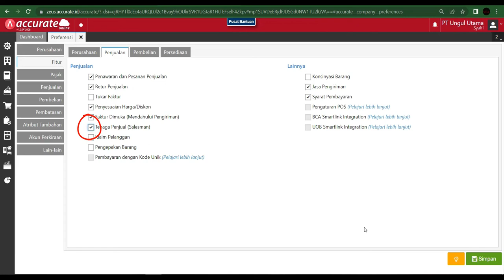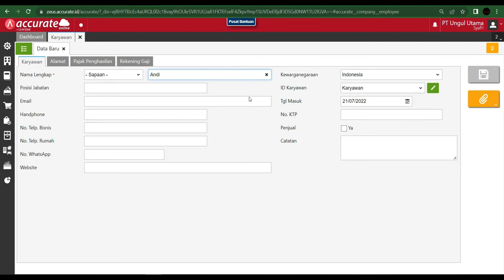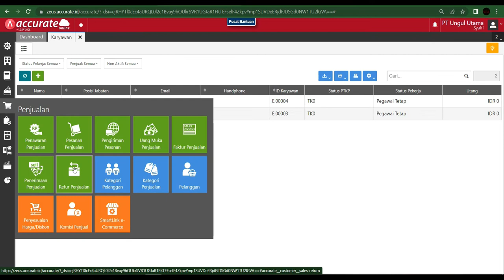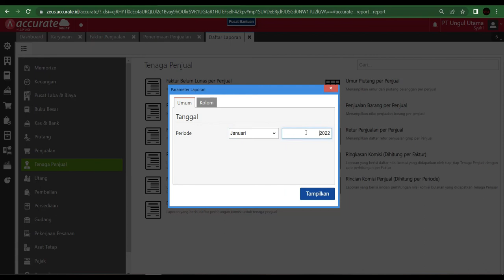Accurate Online | Mencatat Komisi Penjualan